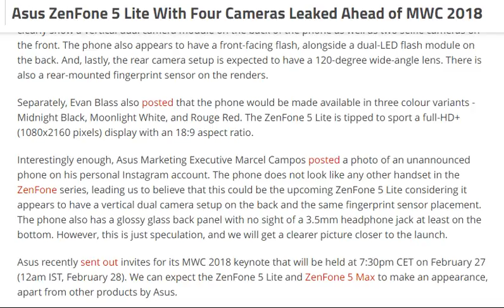tech news:Asus ZenFone 5 Lite With Four Cameras Leaked